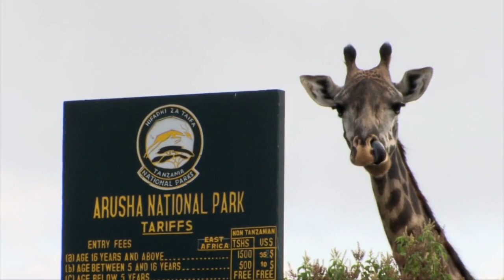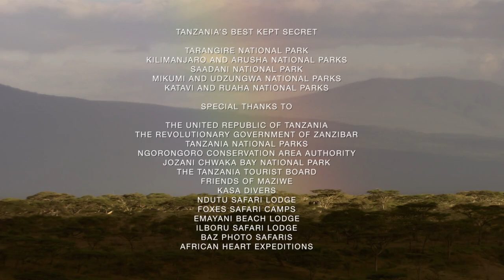Tanzania's Best Kept Secret - Kilimanjaro & Arusha (2018) | Full Documentary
Africa’s highest peak and Tanzania’s majestic mountain, Kilimanjaro, is a beacon for visitors from all around the world. The slopes of the Kili give way to lush montane forest, inhabited by elusive elephants. In the shadows of the Kili lies Arusha National Park and the dense forest slopes of Mount Meru. PBSAmerica #TanzaniasBestKeptSecret

Visit some of Tanzania’s most stunning national parks -- including Kilimanjaro, Mikumi, and Zanzibar -- while exploring their diversity and learning about their fragility. Investigate the parks’ individual ecosystems, uncover their exceptionally rare plant life and meet some of the endangered animals that inhabit these protected areas.

Welcome to PBS America, a channel curated for an international audience from America's Public Broadcasting Service, PBS. This is a factual focussed channel including award-winning American history, current affairs and science.

SIGN UP to our UK broadcast channel weekly highlights at pbsamerica.co.uk
FOLLOW us on X @PBSAmerica